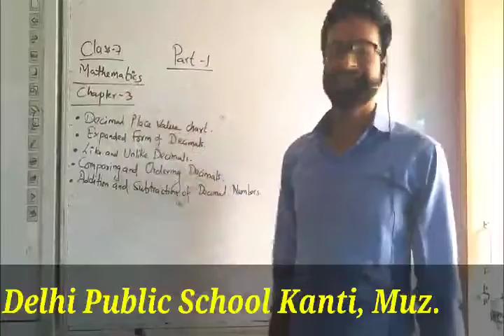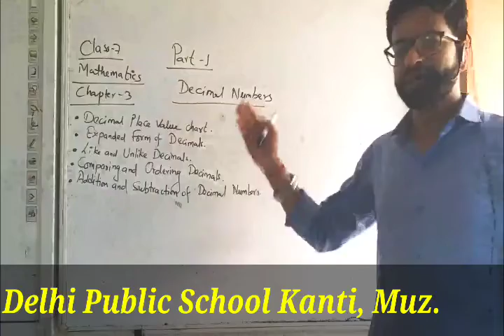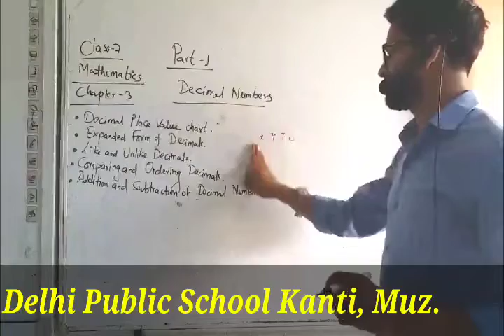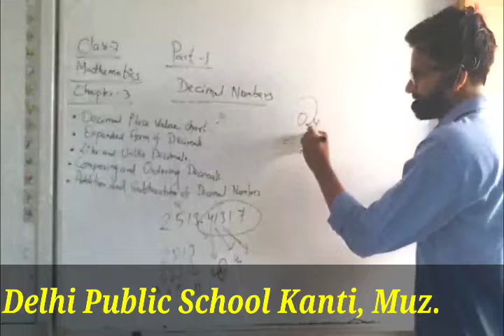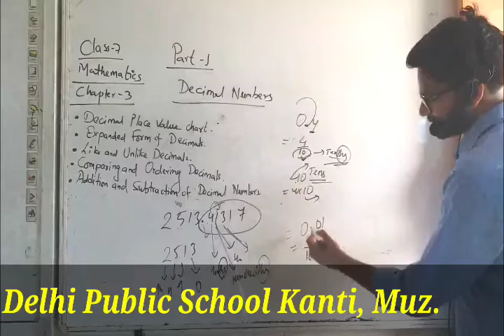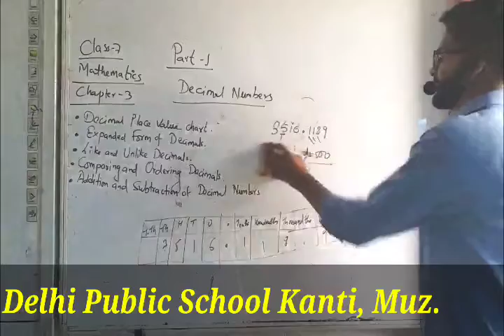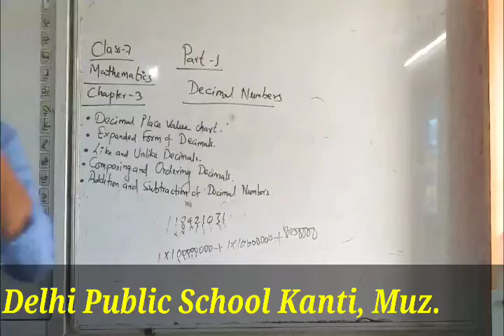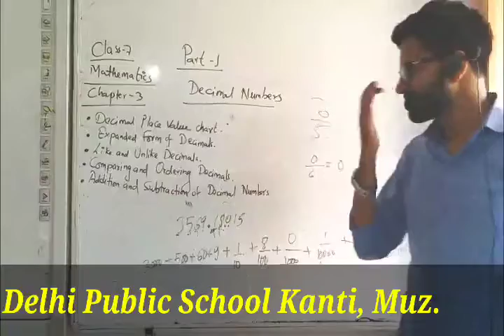Std-07 Maths Ch-03 Part-01 By Deepak Sir